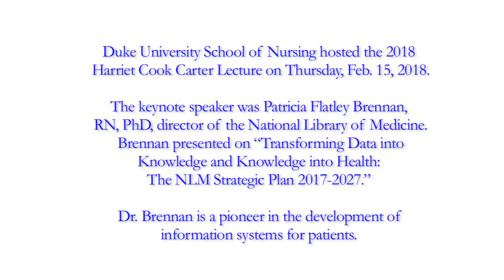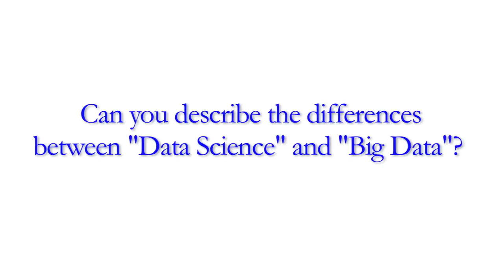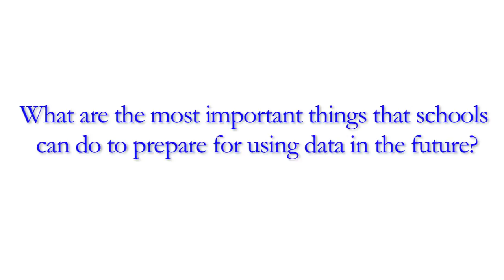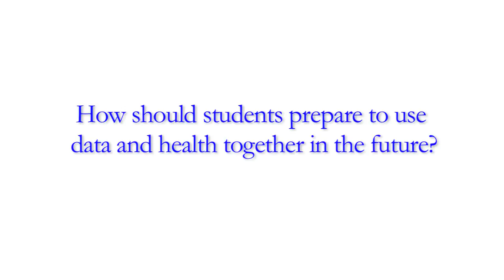Patricia Flatley Brennan, RN, PhD, director of the National Library of Medicine.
Dr. Brennan is a pioneer in the development of information systems for patients. She developed ComputerLink, an electronic network designed to reduce isolation and improve self-care among home care patients. Brennan directed HeartCare, a web-based information and communication service that helps home-dwelling cardiac patients recover faster and with fewer symptoms and has also conducted external evaluations of health information technology architectures and worked to repurpose engineering methods for health care.